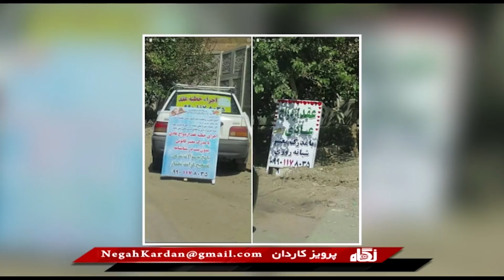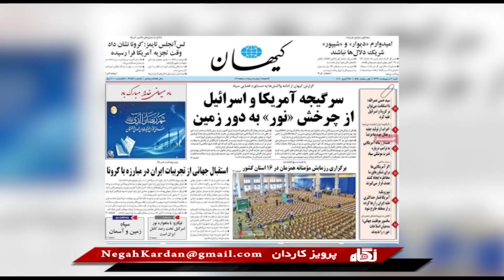نگاه پرویز کاردان - چهارشنبه ۱۰ اردیبهشت